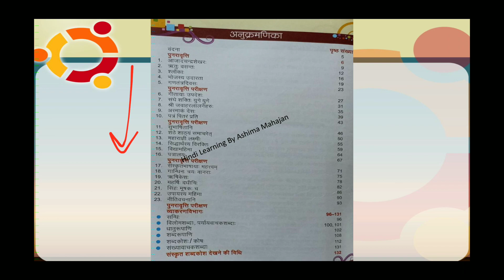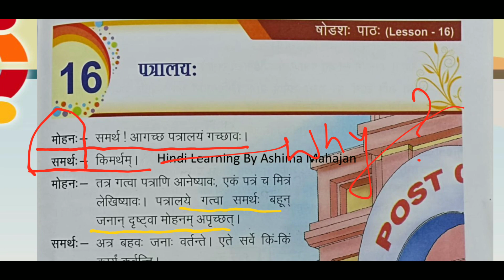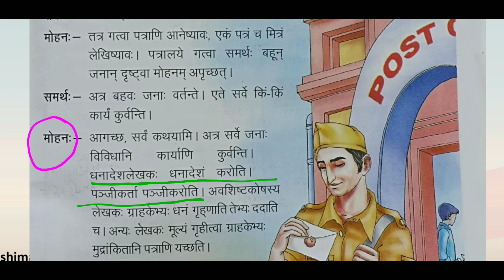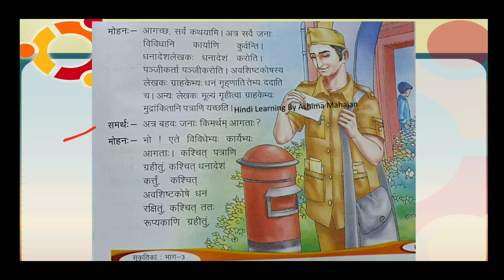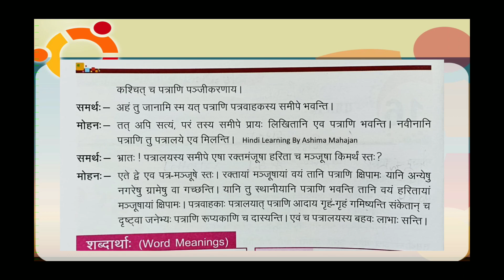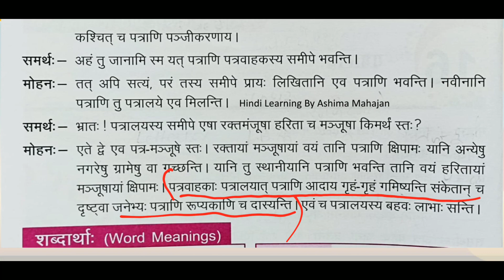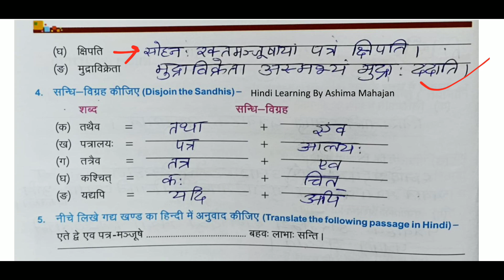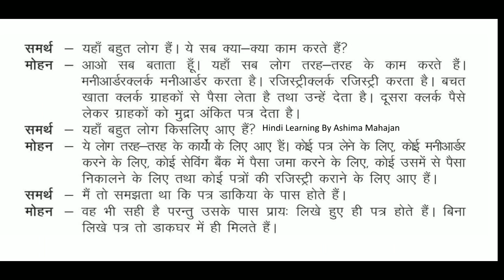सुकृतिका संस्कृत पाठयपुस्तक | Kriti Publication | Class 7 | Ch 16 | पत्रालयः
सर्वनाम

अनुच्छेद लेखन